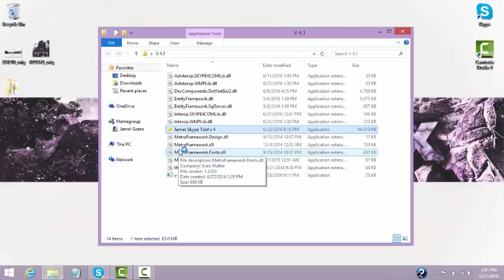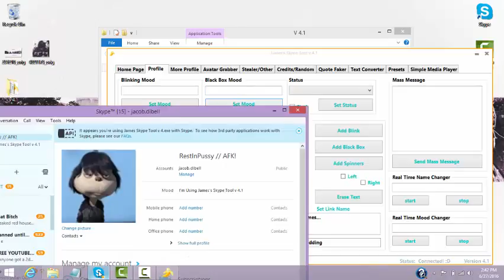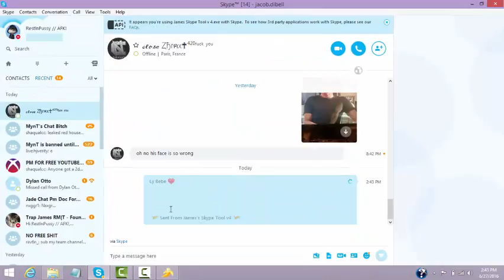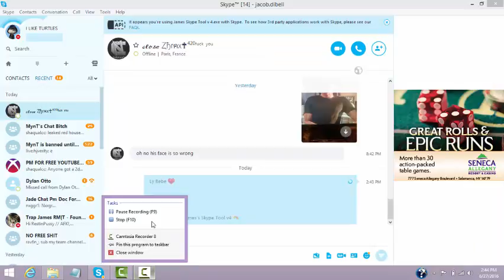James's Skype Tool v 4.1 + Download!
▆▇██■Open!■█▇▆
▆▇██■Credits!■█▇▆
► This Tool Is Sexy As Hell! x

► Website redone 6/24/16

▆▇██■My Accounts■█▇▆
► RipModdingHD (Main)
► AvengeThaaFallen (Bypass)
► xX_tick-tock12 (legit/PS4)

▆▇██■Teams!■█▇▆
●▬▬▬RM|C▬▬▬●
►My Team/I'm Coder/Designer/Founder◄
►RMC Has Ended! (6/10/16) rip◄
●▬▬▬DefineDemocracy▬▬▬●
►Designer/Manager◄

▆▇██■Social■█▇▆
►YouTube: Your on it dumbass◄
►Skype: jacob.dibell◄

☠Scrubscribe☠

If Anyone Has A Problem With This Video Concerning Copyright Material Like Music, Please Contact Me By Sending A Private Message On YouTube And Declare Your Rights To The Song etc.

♥ Any Company that is watching this video ♥